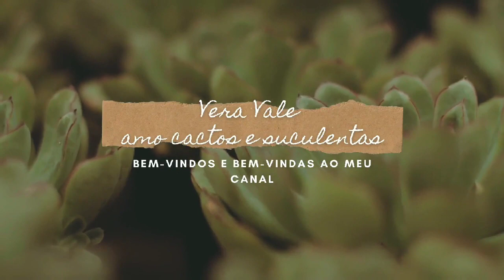Meu NOVO JARDIM Poda...❤️🌵🌺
construi um novo jardim para evitar colocar herbicida no solo...ficou muito mais bonito e melhorar o meio ambiente...😍🌵🇵🇹

veralucia.vale 52

Vera Lúcia Vale